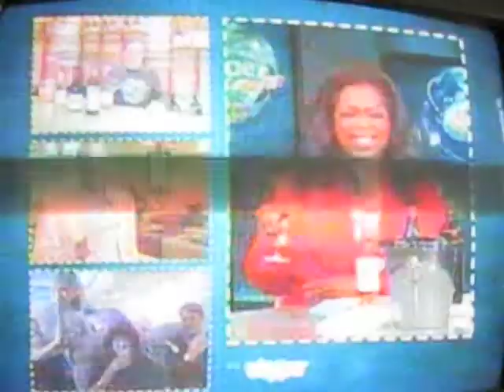Bonny Doon Vineyard on Oprah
Bonny Doon Vineyard on Oprah, 5/21/09